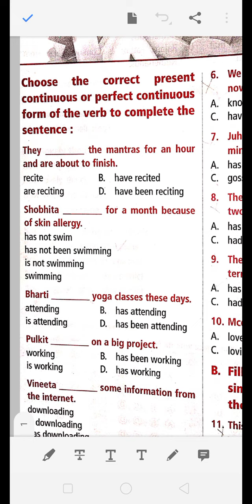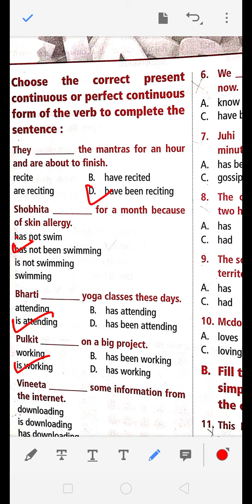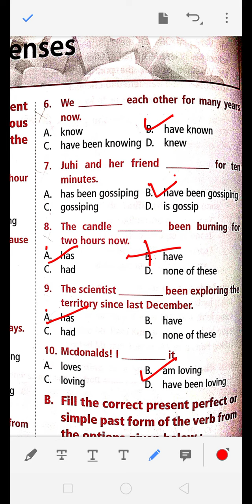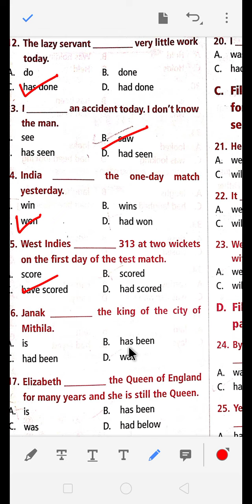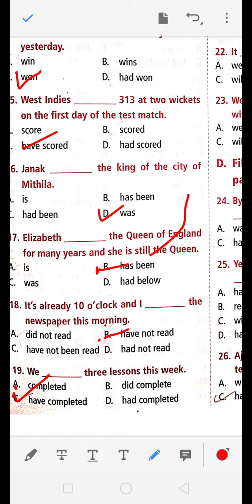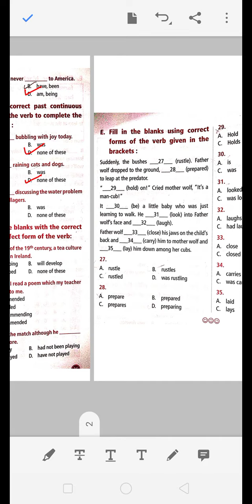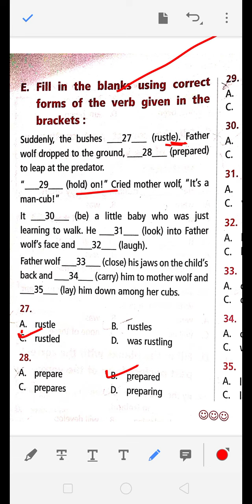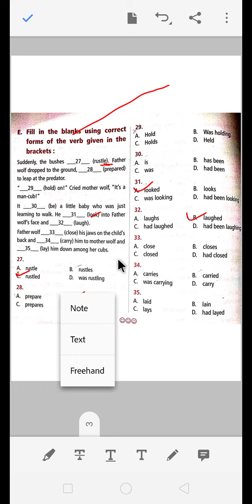Tenses for Olympiad || how to improve tenses